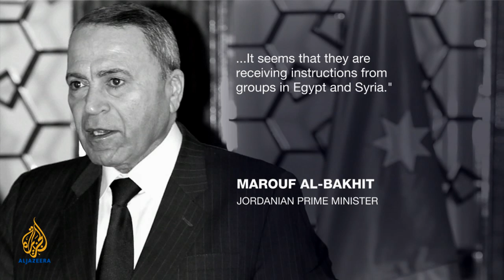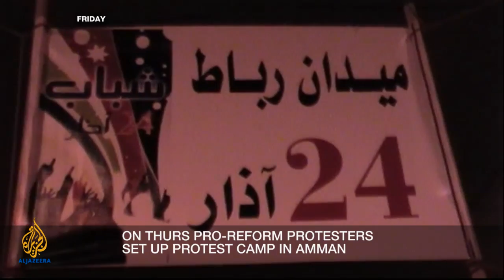Inside Story - Unrest in Jordan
On the 24th of this month, Jordanians demanding democratic reforms established a tent camp in Amman's Jamal Abdel Nasser roundabout. Naming their movement after the date, March 24, the protesters said the sit-in would continue until their call for political change was met. But within 24 hours clashes were underway at the camp as riot police and civilians identified as government supporters attacked the demonstrators - killing at least two and injuring dozens more. One of the demonstrators' demands is that the prime minister, Marouf al-Bakhit, resign, but he has refused to do so and has claimed that the protests are being orchestrated by the Muslim Brotherhood and its Jordanian offshoot the Islamic Action Front. On this episode, we ask what the future holds for the Jordanian government and the king who appointed it.